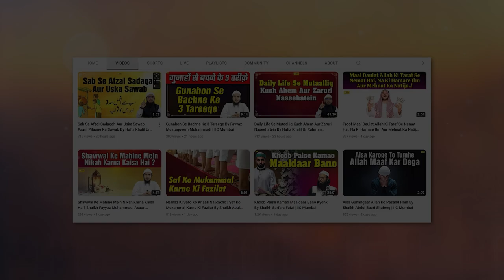Musalman Mushrik Se Nikah Karna Kaisa Hai? | Quran Ki Baatein Ep. 31 | Hafiz Khalil Sanabili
Bank Account Details:
ILM FOUNDATION
ICICI Bank
Savings account
IFSC CODE-ICIC0001028

JazakAllah Khair